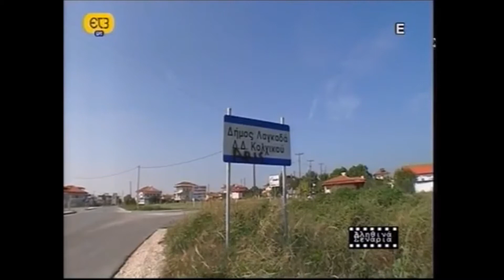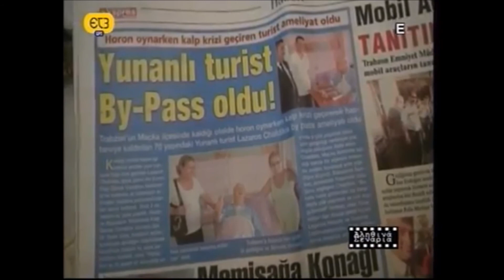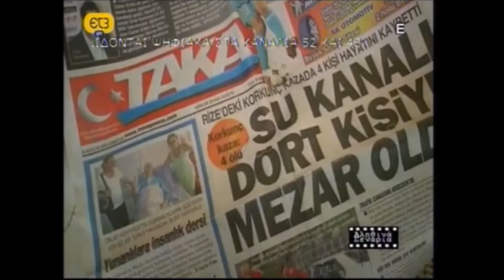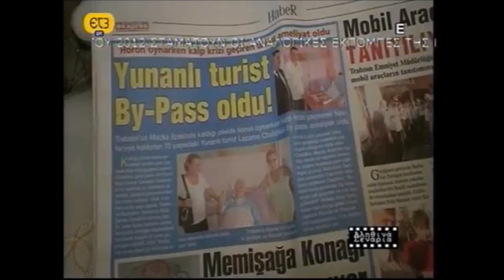Ο παππούς Λάζαρος...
Το καλοκαίρι του 2009 με τα "Αληθινά Σενάρια" πήγαμε στον Πόντο. Ακολουθήσαμε μια ομάδα Ποντίων που θα πήγαιναν να βρουν τα χωριά των προγόνων τους. Ανάμεσα τους ήταν κι ένας ηλικιωμένος, ο Λάζαρος Χαλκίδης. Δυστυχώς ο κυρ Λάζαρος δεν άντεξε μόλις αντίκρυσε το χωριό του και έπαθε ανακοπή.Μεταφέρθηκε στο νοσοκομείο της Τραπεζούντας όπου έκανε επέμβαση. Χρειαζόταν αίμα και του έδωσε ο Τούρκος νοσοκόμος που ήταν μέσα στο χειρουργείο... Την ιστορία αυτή όταν την παρουσιάσαμε συγκίνησε το πανελλήνιο... Χτες πληροφορήθηκα ότι ο κυρ Λάζαρος έφυγε από τη ζωή. Ξάπλωσε να κοιμηθεί και δεν ξύπνησε. Έφυγε αθόρυβα από τον μάταιο τούτο κόσμο...Καλό ταξίδι κυρ Λάζαρε...